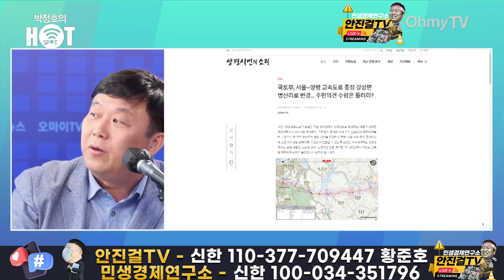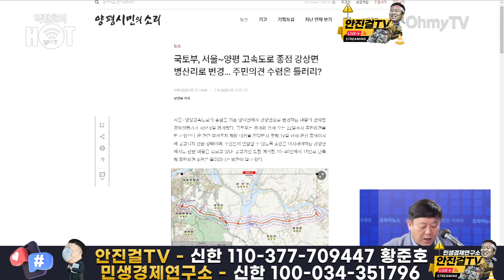[안진걸]_윤석열과 친분 과시한 김선교 | 의원직 상실에도 내년 총선 출마?